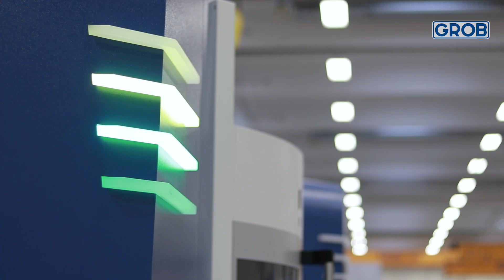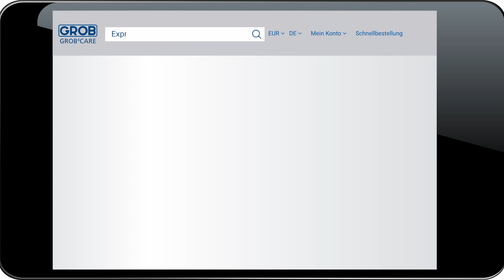GROB Product Stories – Express production of spare parts | Expressfertigung von Ersatzteilen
Benefit from GROB's express production of spare parts and reduce machine downtimes to a minimum. The GROB team starts directly after your order and manufactures customer-specific spare parts quickly and easily.

Profitieren Sie von der Expressfertigung von Ersatzteilen von GROB und reduzieren Sie Maschinenstillstandszeiten auf ein Minimum. Das GROB-Team startet direkt nach Ihrer Bestellung und fertigt kundenspezifische Ersatzteile schnell und unkompliziert.